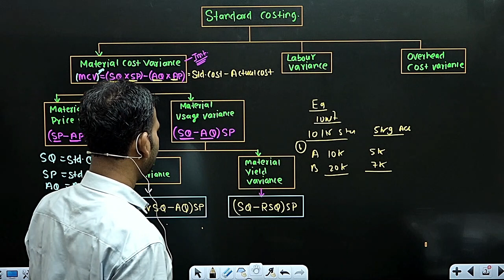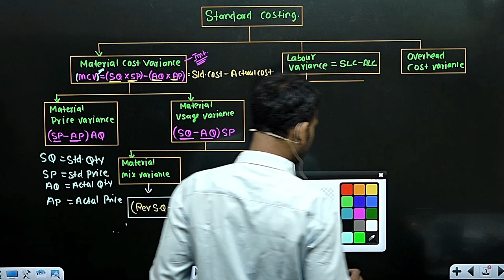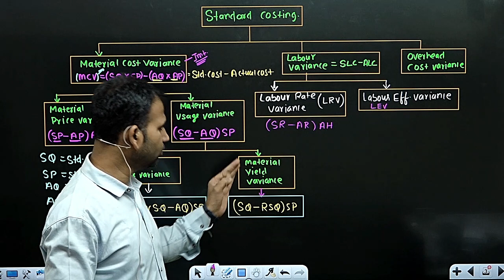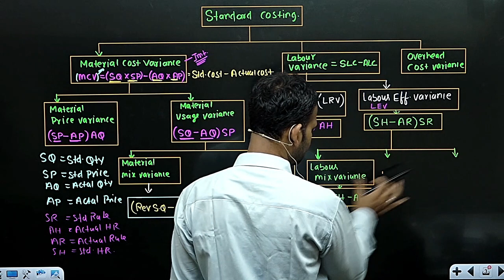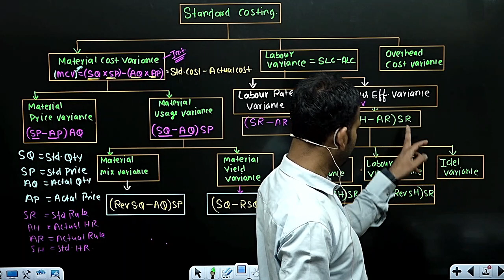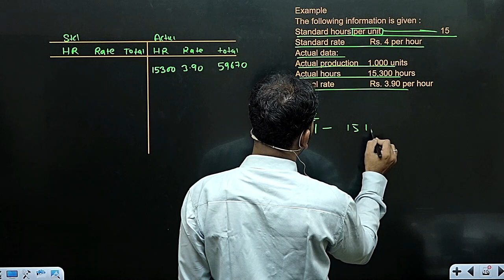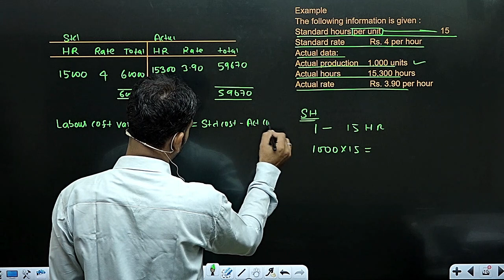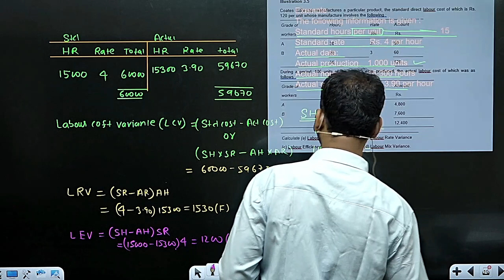management a/c for b.com class || part 4 || standard costing || bcom class || du/sol/soldu